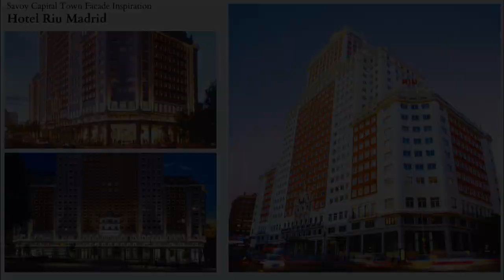Own a 4-Star Hotel Unit in a Madrid Inspired Condotel! Passive Income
Condominium/Apartment Type: Condotels
Number of Bedrooms: 1
Number of Bathrooms: 1
Unit Size in sqm: 25 sqm.